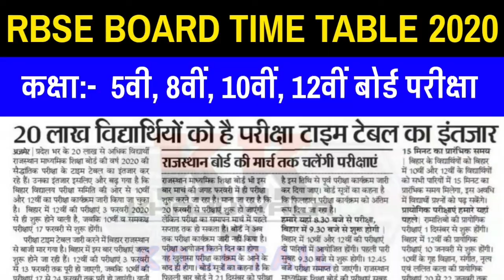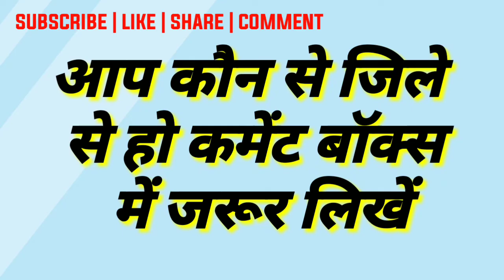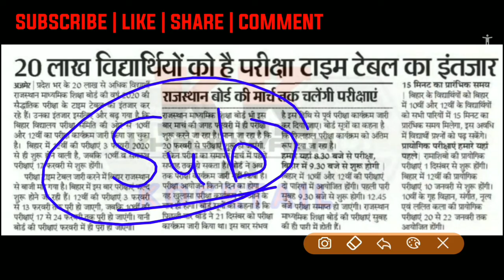Rajasthan Board 5th, 8th, 10th, 12th Class Time Table 2020/Rbse Board Class 10th, 12th, 8th, 5th